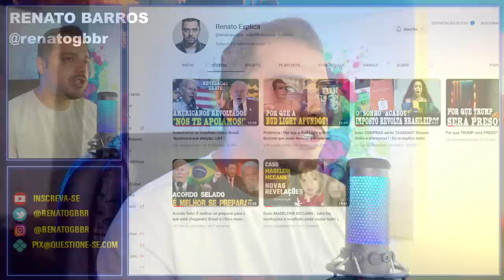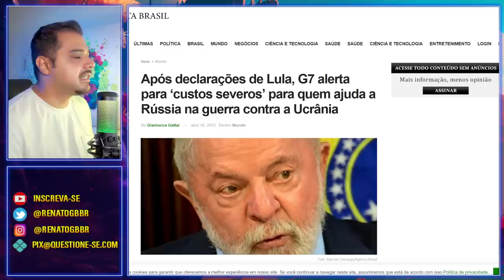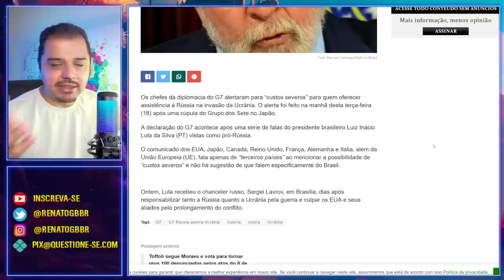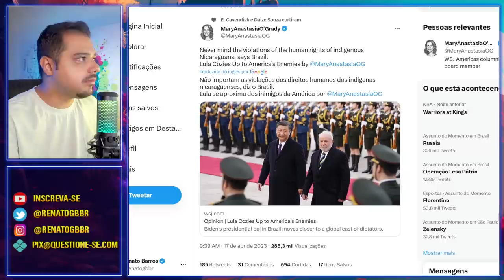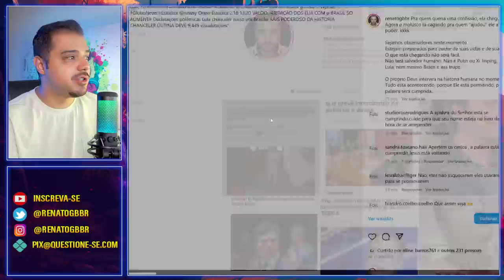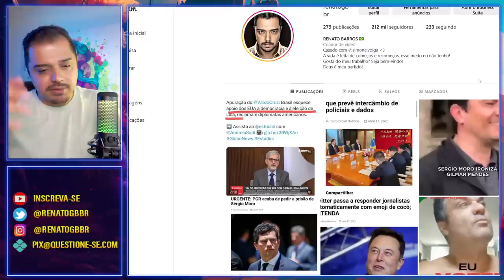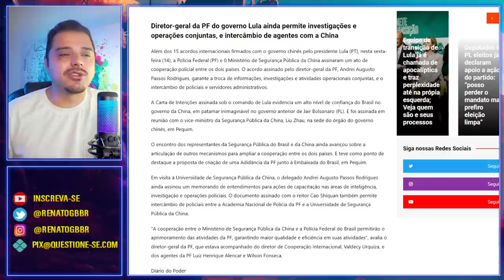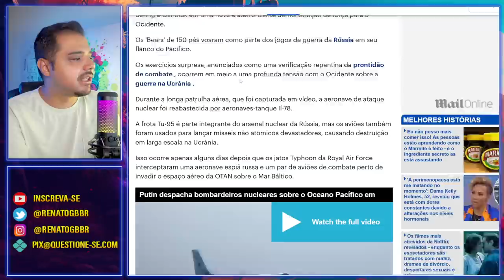Ladeira abaixo! Brasil sob ameaça | Que Deus nos ajude!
O Brasil tomou um caminho complicado e ameaçador, escolheu se aliar a ditaduras. O preço será cobrado em breve!